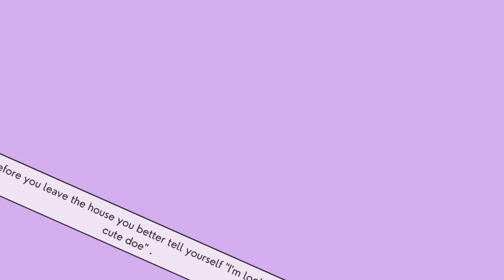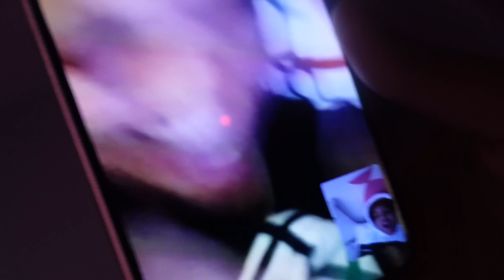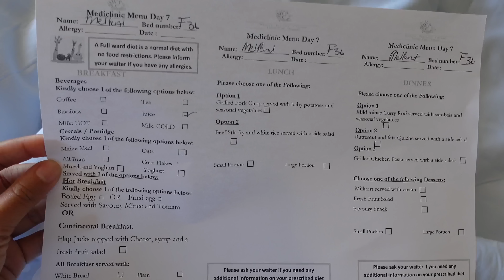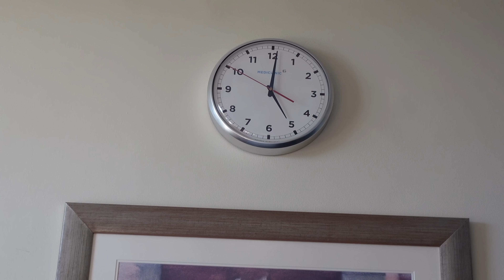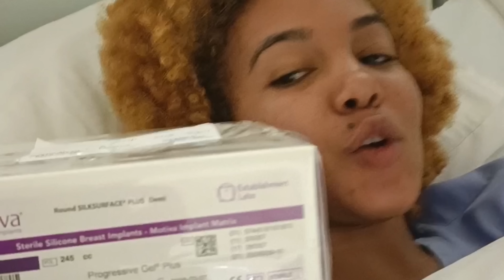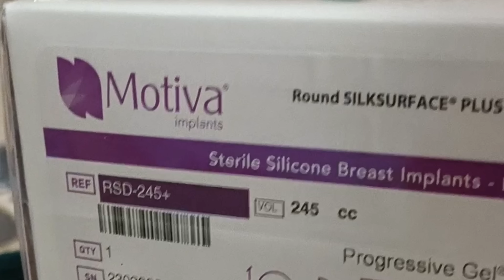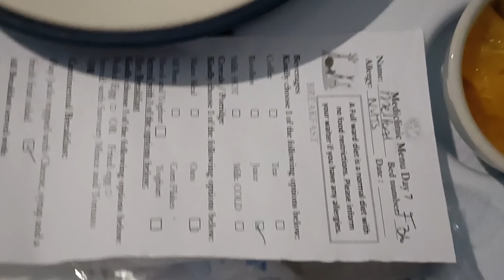BOOB JOB/ SURGERY DAY- VLOG BREAST AUGMENTATION, COST AND SURGEON DETAILS INCLUDED.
FROM NO SIZE TO A B CUP-  IMPLANTS